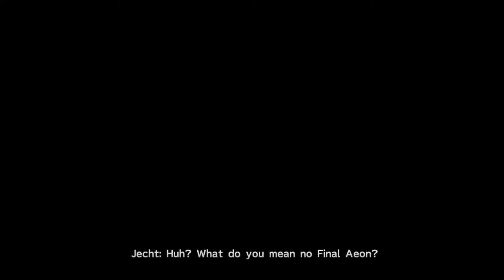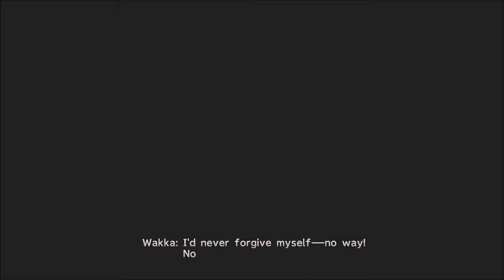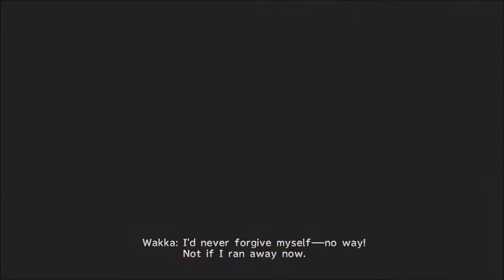Spectral Keeper/ Lady Yunalesca Battle Cutscene Final Fantasy X Remastered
Finally got to playing this after I got reminded of it from a cosplay.  Accidentally heal killed myself the first time around. Used to jealously watch my brother long ago play this, never would let me take a try. Guess a few of us grew up as voyeur gamers, but honestly without the built-in cheats this would have taken me triple over the the several hours I've put in already, the plot's impressively complex!